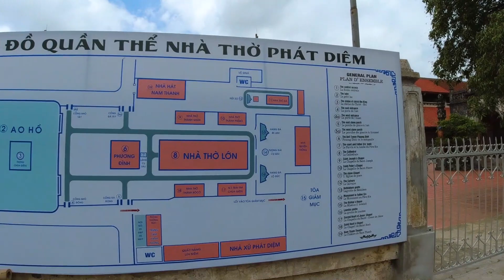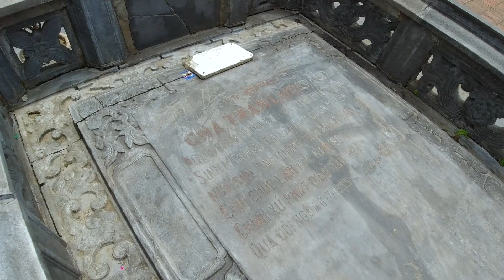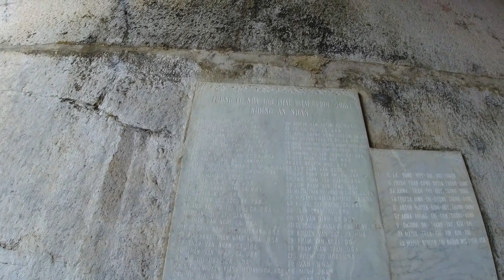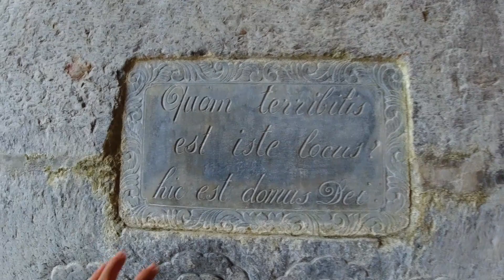Săn Nhà Thờ 04 | Nhà Thờ Phát Diệm Một Kiến Trúc Độc Đáo Tại Việt Nam | UX Official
Series Săn Nhà Thờ 04
Quần Thể Nhà Thờ Đá Phát Diệm (Ninh Bình)
UX Official chào mọi người !!!